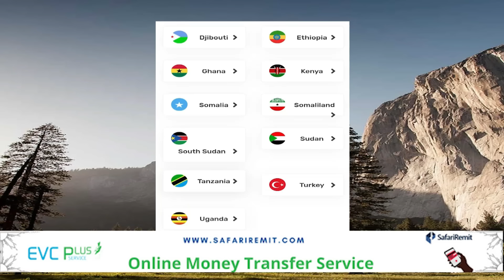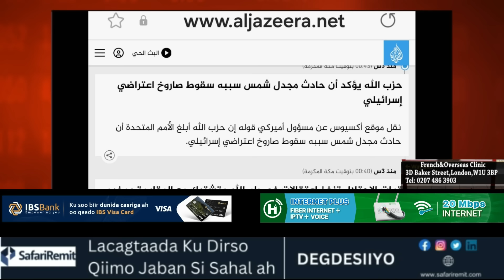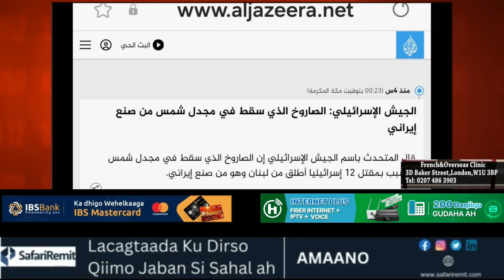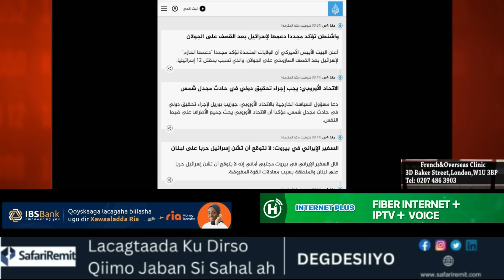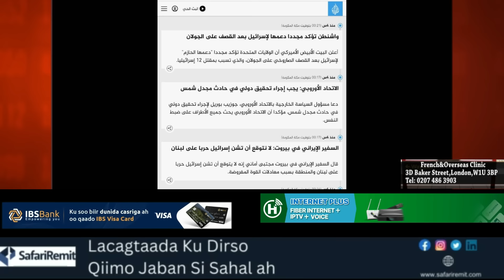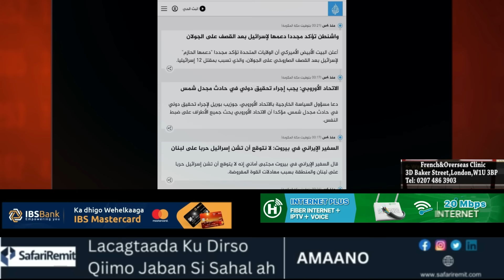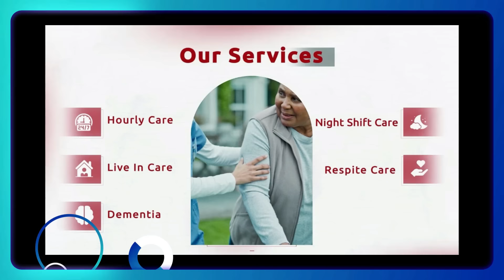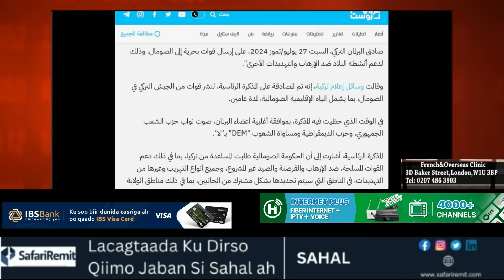SUBAX: Natenyahu oo uhanjabay Xisbullah, Baarlamaanka Turkiga oo ogolaaday heshiiska badda Somaliya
SUBAX: Natenyahu oo uhanjabay Xisbullah kadib markii ladilay 12 israiliyiin ah,# Baarlamaanka Turkiga oo ogolaaday heshiiska badda Soomaaliya iyo Turki iyo warar faahfaahsan.